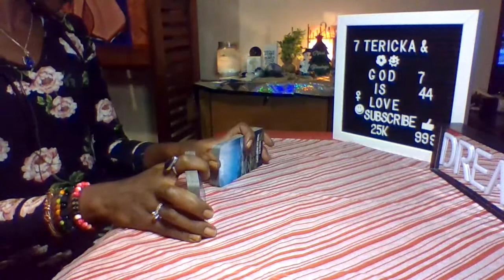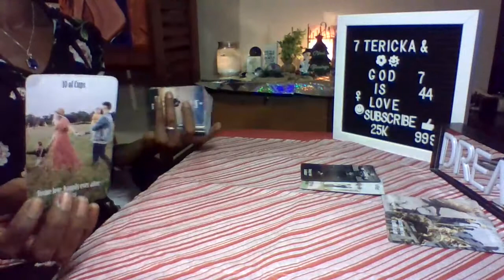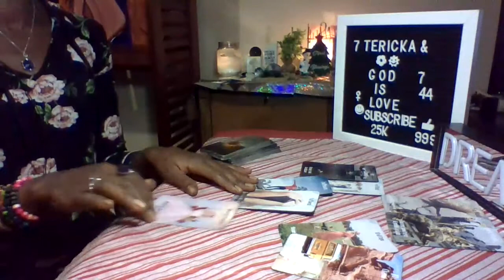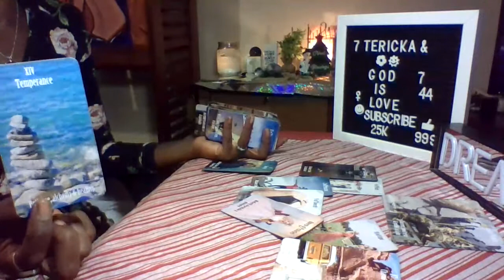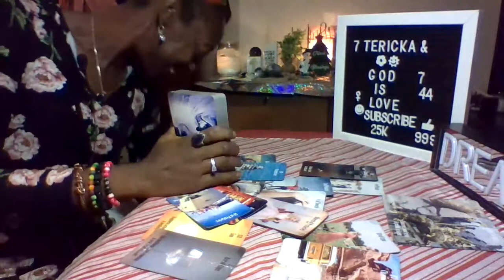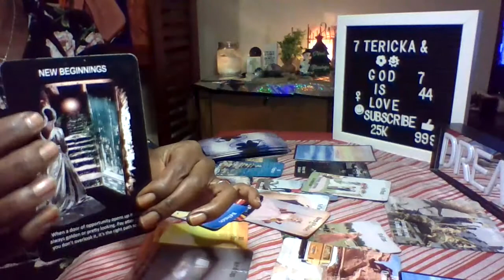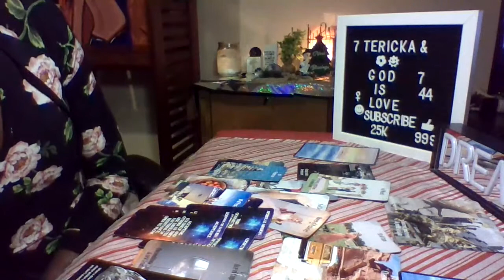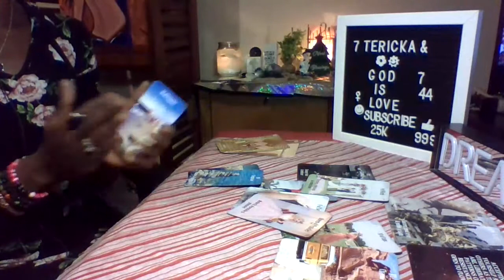Leo/Virgo Cusp Nov. Mid-Month Love Messages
God is Love Messages!
*Twin Flame Readings: What's the current energy between you and your Twin Flame!
* Monthly Cusp Love Readings
* Cusp: Current Situation In Love
*Monthly Love Readings
* Weekly Readings ( Coming Soon)
* Your Sign Dealing with Their Sign

*_* Please check out my Discussion tab where I will be posting Affirmations, Prayers, and Etc. to help us on this Journey called Love, and some will also help us to change our mindset when it comes to our Pentacle$!

* ALL NEGATIVITY IS REBUKED FROM MY CHANNEL IN JESUS NAME I PRAY!
 -All negative comments will be removed before ANY ONE sees it